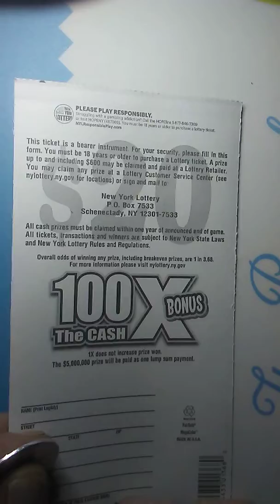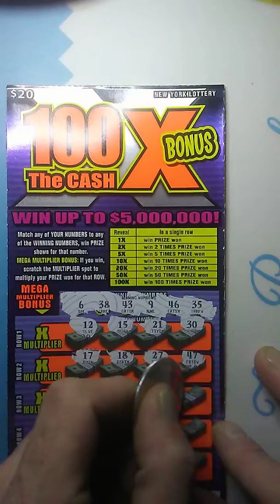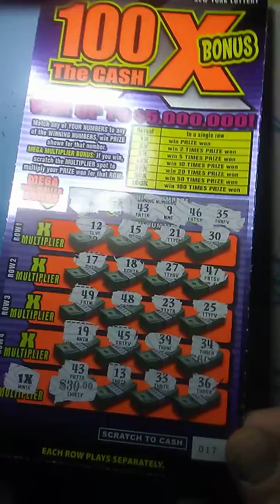Chase from last video